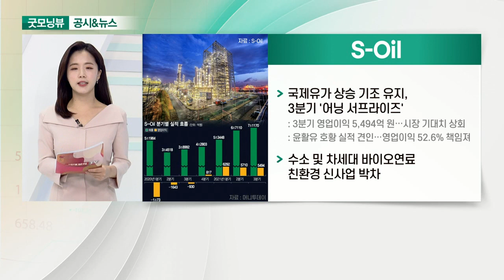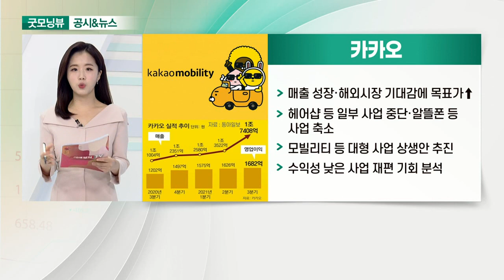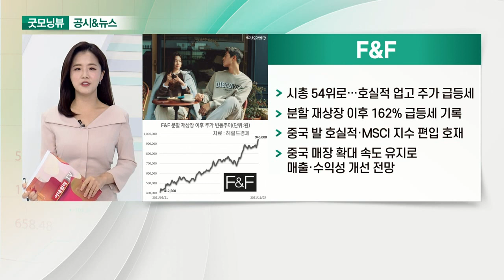SK이노베이션, S-Oil, 카카오, F&F_공시&뉴스 (20211108)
- 유안타證 “목표주가 41만 원‥. 76%↑”
- 내년은 배터리 흑자전환의 해
- 올해 9월부터 시작된 정유부문 강세 사이클, 내년 지속 전망
- 올해 전기차용 배터리 부문, 100% 자회사 SK온으로 분할

- 국제유가 상승 기조 유지, 3분기 '어닝 서프라이즈'
- 수소 및 차세대 바이오연료 친환경 신사업 박차

- 매출 성장·해외시장 기대감에 목표가↑
- 헤어샵 등 일부 사업 중단·알뜰폰 등 사업 축소
- 모빌리티 등 대형 사업 상생안 추진
- 수익성 낮은 사업 재편 기회 분석

- 시총 54위로… 호실적 업고 주가 급등세
- 분할 재상장 이후 162% 급등세 기록
- 중국 발 호실적·MSCI 지수 편입 호재
- 중국 매장 확대 속도 유지로 매출·수익성 개선 전망